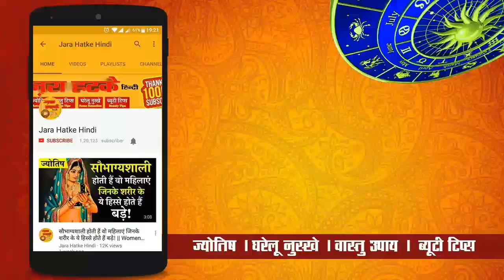लाल किताब के अनुसार मिथुन राशि का साल 2019 किस प्रकार से बीतेगा जानिए संपूर्ण राशिफल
चाणक्य नीति पुस्तक खरीदने के लिए नीचे क्लिक करें :